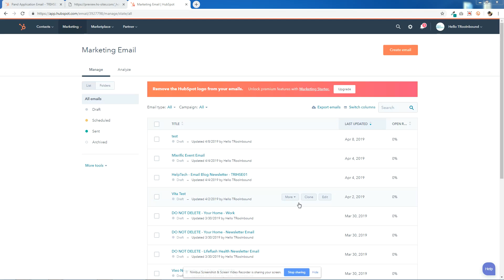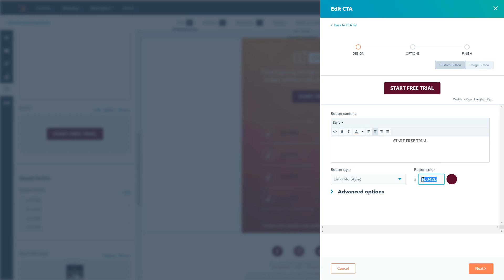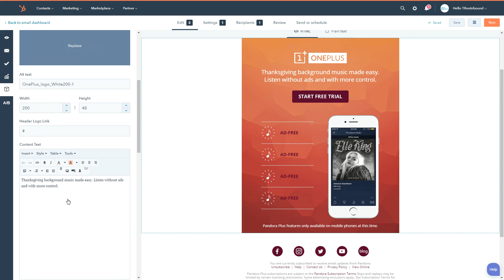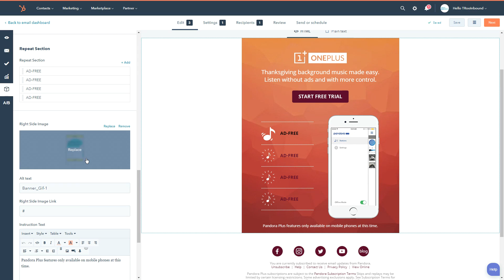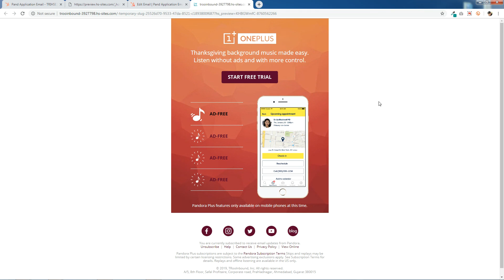Application Email Template | HubSpot Marketplace | TRooInbound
Introducing Application Email Template Design by TRooInbound

Latest Design
Tested in all mazer email clients like Outlook, Gmail, Apple Mail, Yahoo etc - Report

Skype : sopan.aghera

Let us know if you need GIF for your application, we will create for you.